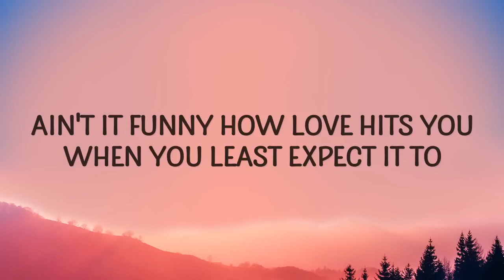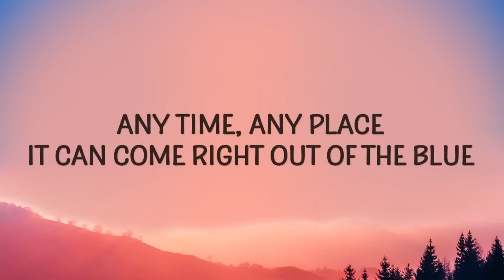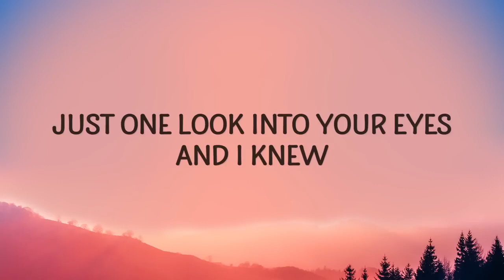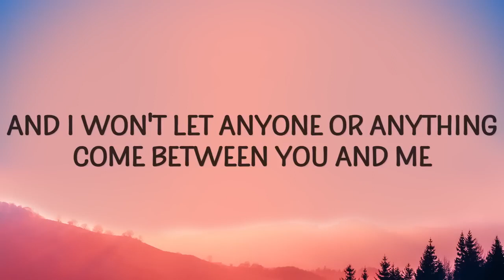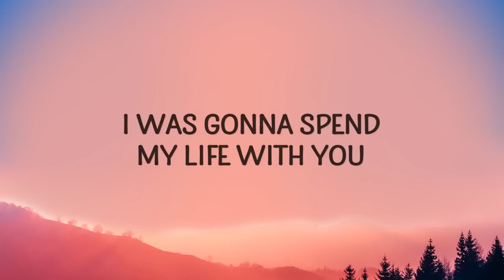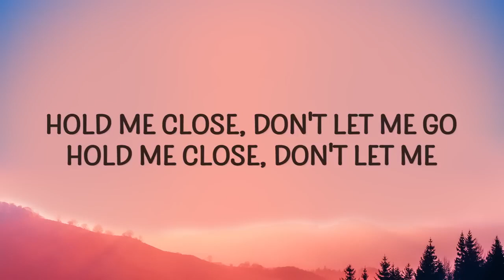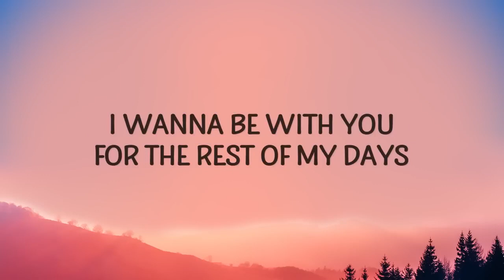FOREVER AND EVER AND ALWAYS - RYAN MACK 2023 LYRICS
Ryan Mack - Forever and Ever and Always
I promise I'm yours always and forever

TODOS OS DIREITOS PARA @CAKES&ECLAIRS
Follow Ryan Mack:

(Lyrics):
[Verse 1]
Ain't it funny how love hits you when you least expect it to?
Any time, any place, it can come right out of the blue
I thought it was only made for movie screens
Then you came along and you changed everything

[Pre-Chorus]
Just one look into your eyes and I knew
I was gonna spend my life with you

[Chorus]
Through the good and the bad, for worse or for better
I wanna be with you for the rest of my days
I promise I'll love you forever, and ever, and always
(Forever, and ever, and always)

[Verse 2]
From this day on, I will be everything that you need
And I won't let anyone or anything come between you and me
ryan mack forever and ever and always lyrics,
forever and ever and always lyrics,english songs,
forever and ever and always,songs with lyrics,
forever and ever and always ryan mack,lyrics,
i promise i'm yours,forever and ever and always tiktok,songs,
'Cause this love we got is deeper than oceans
My heart is yours and you know this
I'll follow you where you're going
'Cause that's where my home is

[Bridge]
Hold me close, don't let me go
Hold me close, don't let me—